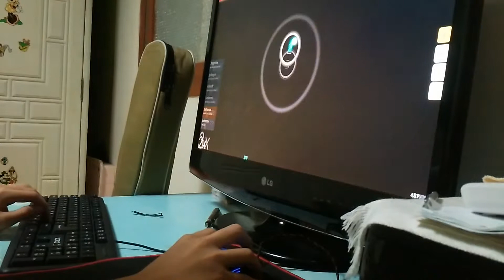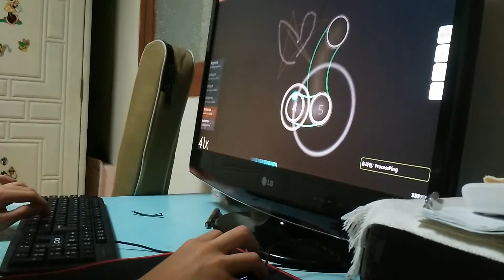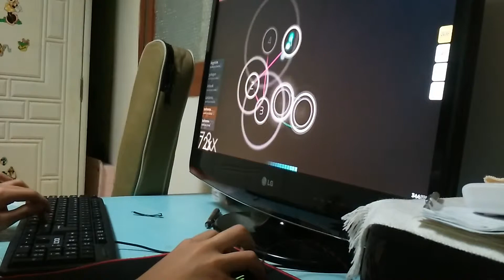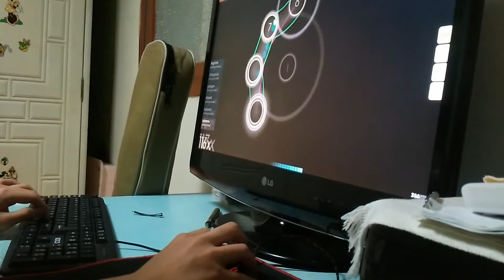실플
cosMo@BousouP feat.Hatsune Miku - Hatsune Miku no Shoushitsu [Extra]